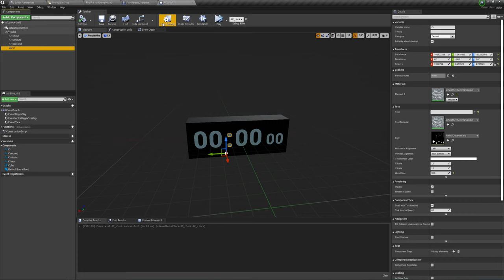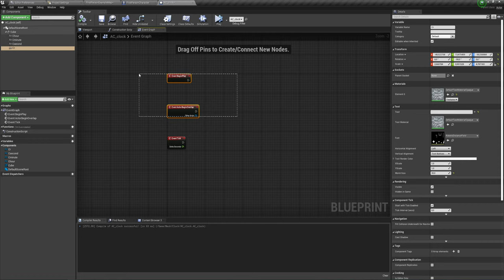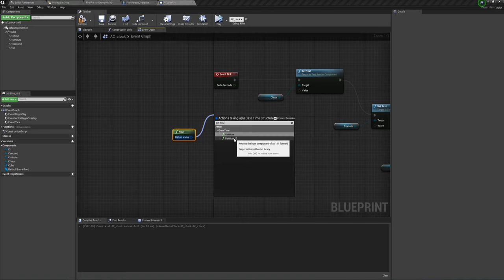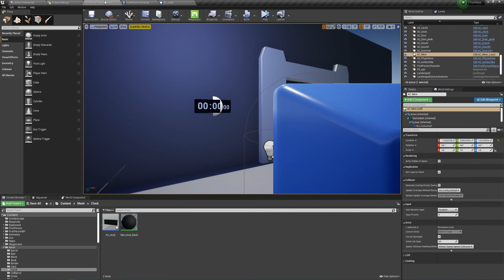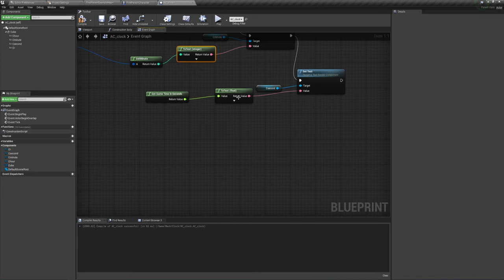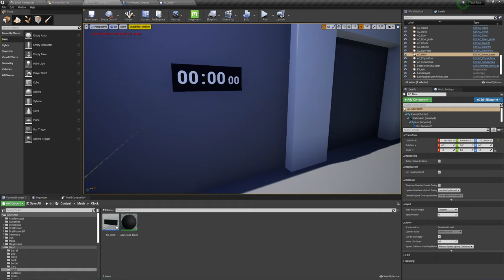Unreal Engine (UE4, UE5) - Электронные часы (реального времени)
Как сделать электронные часы чтобы они показывали реальное время